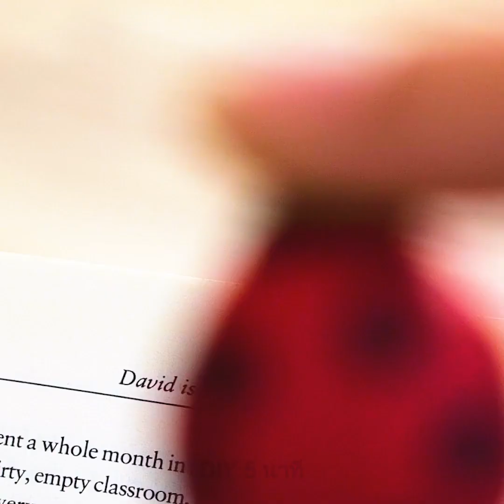26 ไอเดียดีไอวายง่ายๆ ที่ใช้ดินโพลีเมอร์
TIMESTAMPS:
00:04 ไอเดียทำงานฝีมือจากดินโพลีเมอร์
03:17 จี้รูปไอศกรีม
05:45 การตกแต่งกรอบรูปเจ๋งๆ
07:04 วิธีแกะดอกกุหลาบจากดินโพลีเมอร์
08:51 เปลือกหอยจากดินโพลีเมอร์
10:42 ข้าวโพดจิ๋ว
13:35 ต่างหูทำจาดินโพลีเมอร์